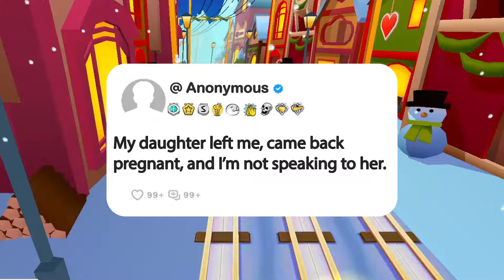My daughter left me, came back pregnant, and I’m not speaking to her.